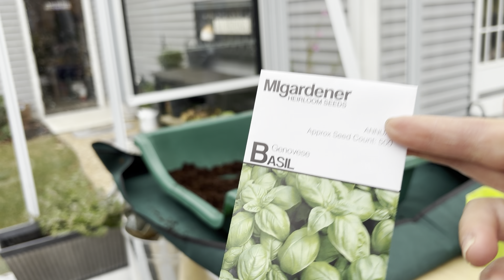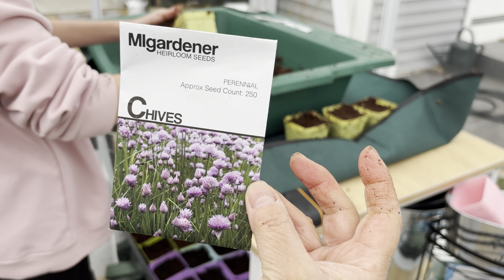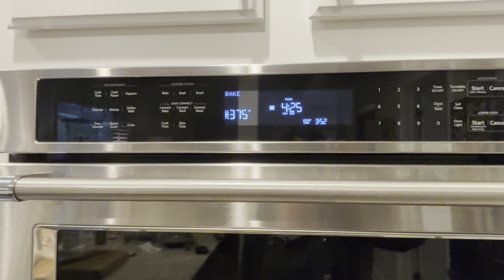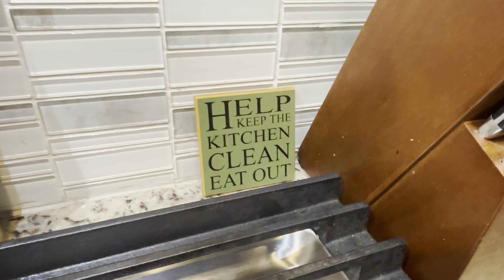Seed Starting for Basil & Chives (Bonus: Greg's Delish Butternut Squash Soup)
It was too cold and wet to work in the garden today, but it was a perfect day to start some seeds for Basil and Chives. For dinner, Greg shares his recipe for our family's favorite butternut squash soup, of course the squash was grown in our garden!